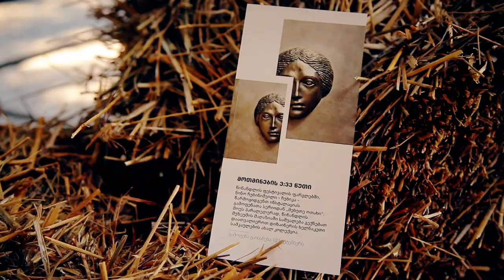Tsinandali Festival Diary - Day 8 - September 15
✨ წინანდლის ფესტივალის დღიურები I 15 სექტემბერი I დღე 8
12:00 საათი - Lisa Batiashvili Gautier Capuçon Nino Gvetadze
19:00 საათი - Official: Mischa Maisky Jukka-Pekka Saraste

🧡 Tsinandali Festival Diaries I September 15th I Day 8
12:00 - Lisa Batiashvili Gautier Capuçon Nino Gvetadze
19:00 - Official: Mischa Maisky Jukka-Pekka Saraste
CHUBIKA Exhibition Opening at the House Museum of Alexander Chavchavadze

🎬 Video Team: Nestan Sinjikashvili, Kakha Bukhrashvili, Aka Jorbenadze